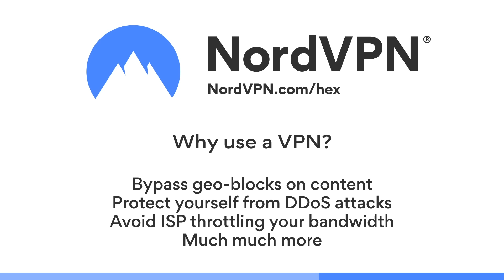SUMIYA Invoker - BEST Highlights, MOST Epic Plays in 2021 - Dota 2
to get a 2-year plan with a huge discount plus 1 month for free!
Music Supplied by:
Breaking Point 5 - Rannar Sillard
Call of the north - Niklas Johansson
ES_Magnificent March 1 - Johannes Bornlöf
Edgar Hopp - Elysium
Emerald Dream by Niklas Johansson